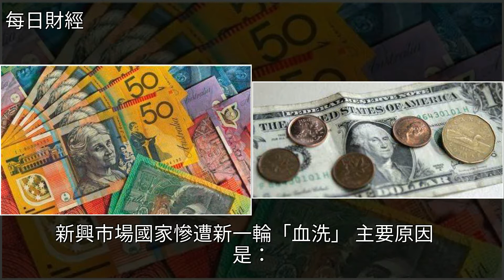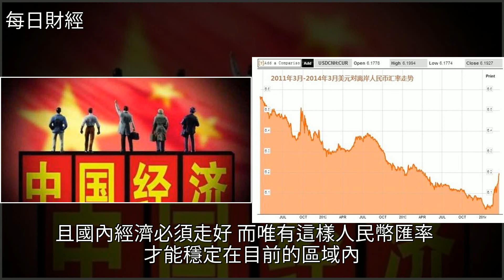新興市場又遭血洗，節後人民幣匯率會否破7？，[每日財經]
新興市場又遭血洗 節後人民幣匯率會否破7？ [每日財經]銀行,匯率,經濟,歐洲中央銀行,中國人民銀行新興市場又遭血洗 節後人民幣匯率會否破7？ [每日財經]銀行 匯率 經濟 歐洲中央銀行 中國人民銀行